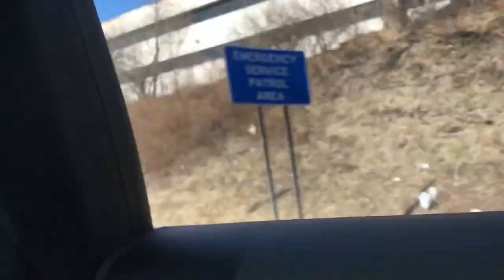Porsche Taycan Turbo Test Drive - Launch Control and Accelerations!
Notifications!

That ride in the Taycan was one of the best experiences I have ever had! Absolutely amazing! It was so cool to ride in a car like that. I loved this experience so much that I had to share it with my viewers. I will never forget this.

Some facts about the Taycan Turbo: (NOT TO BE CONFUSED WITH TURBO S)
670 HP
0-60 MPH - 2.6 Seconds
626 lb-ft Torque